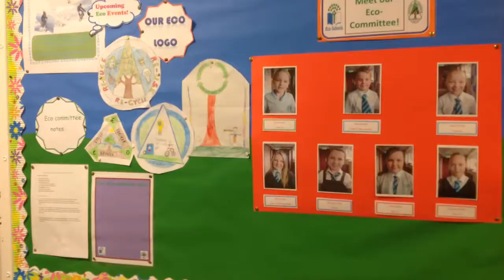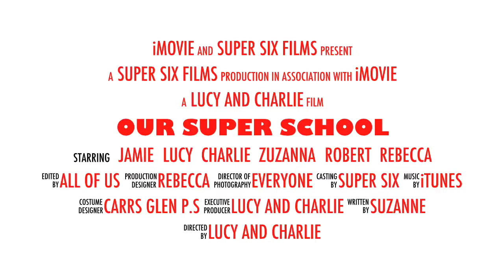CGPS SUPER SIX!